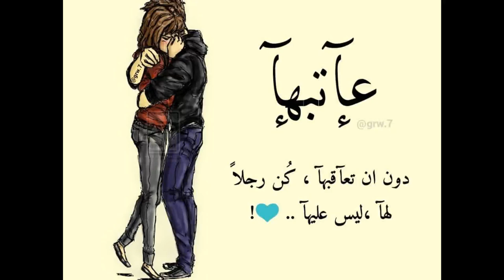كبرياء انثى 😗 اقوال تقوي شخصية البنات